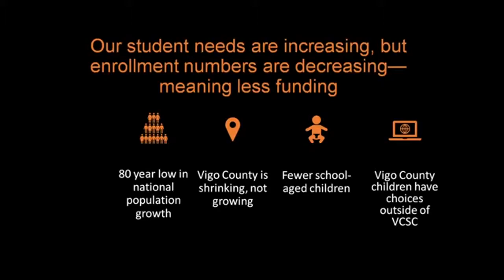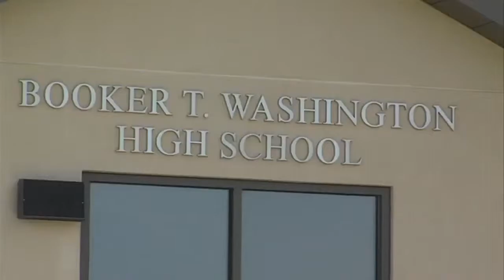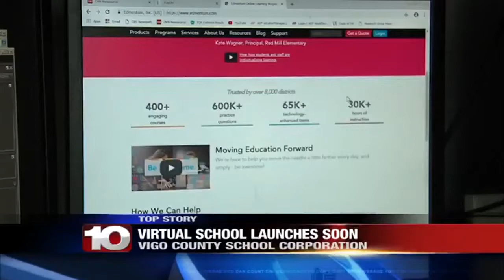'It's our responsibility to offer this kind of platform,' Vigo County School Corporation offers new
The Vigo County School Corporation is working to ensure all young people get the education they deserve. The VCSC is offering high school students an opportunity to enroll in a new virtual school. Students with access to a computer can learn and work to get a diploma outside of the typical brick and mortar school.